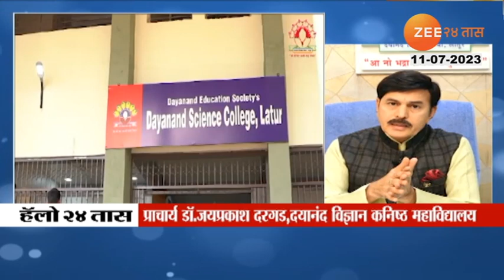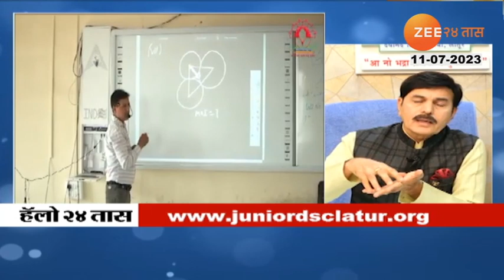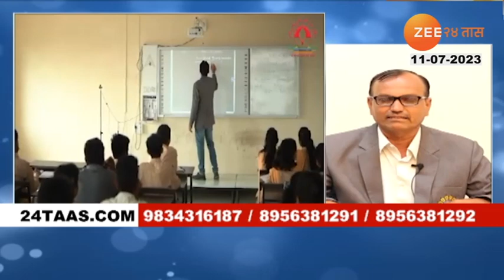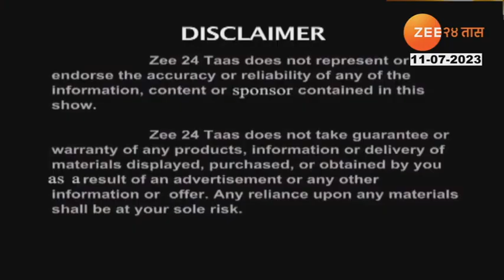Hello 24Taas Dr. Jayprakash Dargad, Dayanand Science Jr College | ZEE 24 TAAS